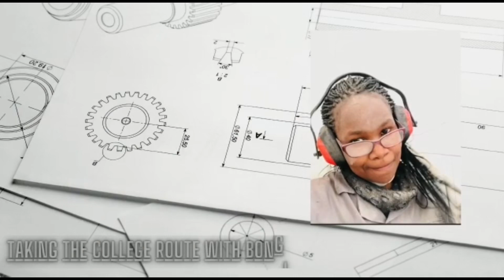Back at school | we are doing Electrical Engineering N4 again | It’s not all roses | SA YouTuber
I am back at school, watch this video to find out what happened.